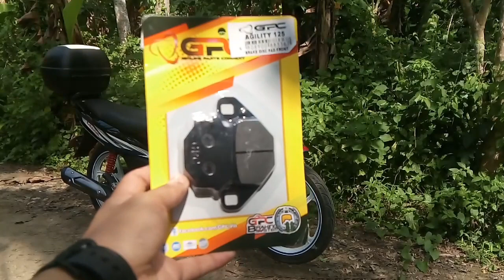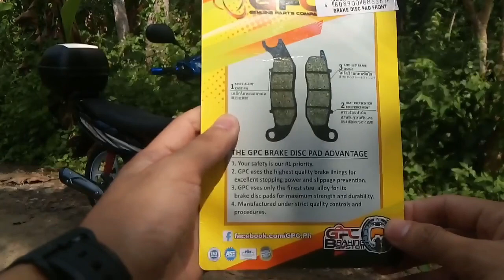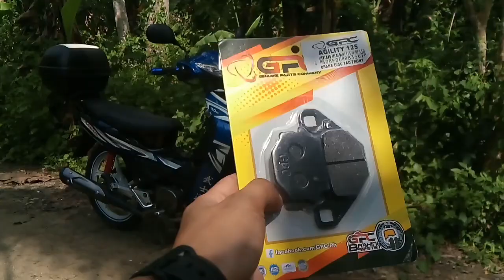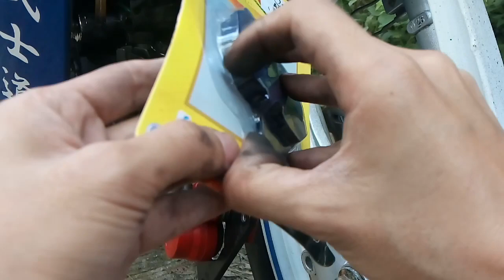How to change brake pads | KYMCO Visa R (Filipino)